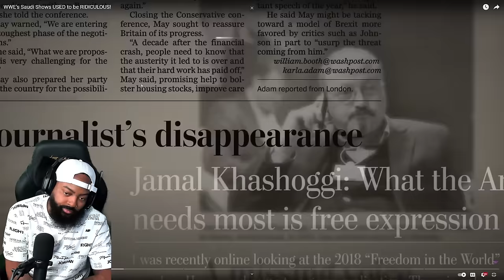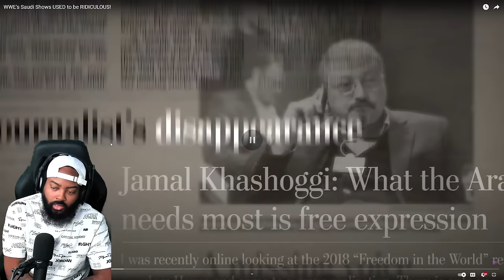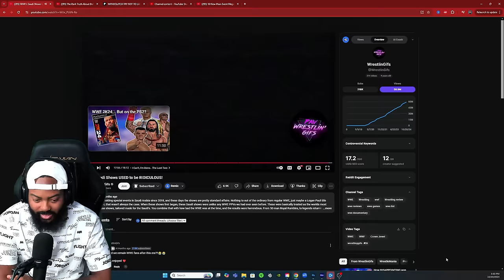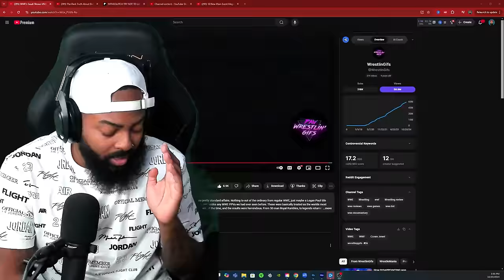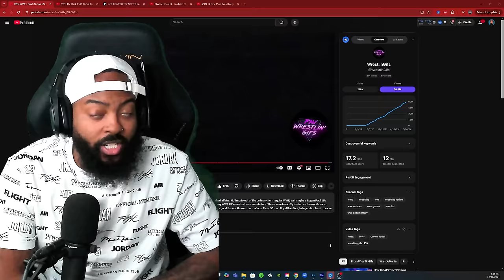ROSS REACTS TO SAUDI SHOWS USED TO BE RIDICULOUS